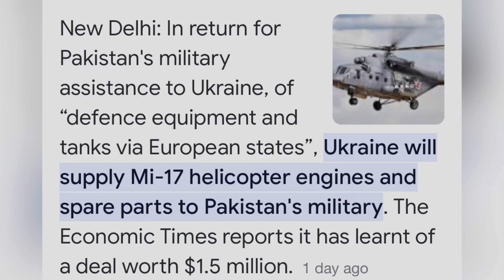Ukraine to Supply Mi-17 Helicopter Engines and Spares to Pakistan ! How it will impact India?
Ukraine appears to be returning the favour of Pakistan helping it with critical military supplies earlier. The two nations have close defence ties, and a report says that between 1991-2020, almost $1.6billion worth of arms deals were concluded between the two countries.